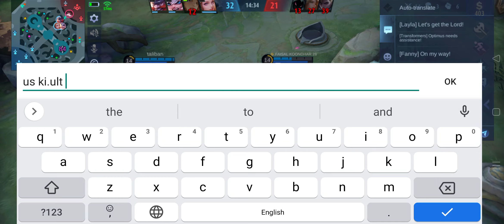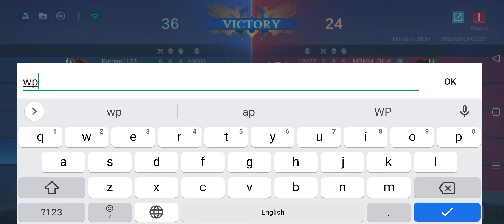JNWGAMINGSTATION Face's Pro Alucard With 3.1K Matches And This Happens| Intense Gameplay😱 | MLBB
Assalam.O.Alaikum, It's me Your One and Only Jamal Owner Of Jnwgamingstation, In This Channel You Will, Mainly See Only Alucard and Aldous Gameplays :) Please show me Your Love Here Also Like You Do on My main Channel.
Ans.JNWGAMINGSTATION

Q: How do You Guys make me happy?

A: Yes!

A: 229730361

Q: Gender?
A: Male

A: Realme X3 Super Zomm 12Gb Ram 256GB Rom Sd 855+

Please ignore the tags:
topsavages,
indiantopsavages,
pakistanitopsavagesmlbb,
ml,
mlbb,
top savage mobile legends,
mlbb top 15 savage,
top 15 savage
mobile legends,
JNW GAMING STATION,
JNWGAMINGSTATIONML,
Top15Savagesjnwgamingstation,
ml top 15 savages,
10 top savages mobile legends,
top 15 ml,
top 15 jnwgamingstation,
Savages,
Savage Video,
mobile legends top savage 2019,
mobile legends top 15 savages 2019,
mobile legends top 15 savages 2020,
mobile legends top 15 savages 2021,
mobile legends top 15 savages 2022,
jnwgamingstation savages top 15,
top 15 ml jnwgamingstation,
Best Savages Ml,
Best savage 2019 mlbb,
Best savage 2020 mlbb,
Best savage 2021 mlbb,
Best savage 2012 mlbb,
PakistanMLBB,
IndiaMlbb,
Top15PakistaniSavagesmlbb,
Top15IndianSavagesmlbb,
Top15IndonesianSavagesmlbb,
Top15TurkeySavagesmlbb,
Top15AbuDhabiSavagesmlbb,
Mobile legends Top 15 savages,
how to make savage mlbb,
Top30PakistaniSavagesmlbb,
Top30IndianSavagesmlbb,
Top30IndonesianSavagesmlbb,
Top30TurkeySavagesmlbb,
Top30AbuDhabiSavagesmlbb,
Mobile legends Top 30 savages,
mobile legends top 30 savages 2020,
mobile legends top 30 savages 2021,
mobile legends top 30 savages 2022,
jnwgamingstation savages top 30,
top 30 ml jnwgamingstation,
Top30Savagesjnwgamingstation,
ml top 30 savages,
30 top savages mobile legends,
top 30 ml,
top 30 jnwgamingstation,
popol and kupa savage,
Uranus Savage,
Argus Savage,
EXTAZY CHOU SAVAGE,
EXTAZY CHOU BUILD,
INSECTION CHOU SAVAGE,
INSECTION CHOU BUILD,
BRAXY CHOU SAVAGE,
BRAXY CHOU CHOU,
SYNO CHOU SAVAGE,,
UNXPECTED CHOU SAVAGE,
JNWGAMINGSTATION TOP 30 SAVAGE,
JNWGAMINGSTATION TOP 15 SAVAGE,
JNWGAMINGSTATION TOP SAVAGE ML,
NEW HERO NATAN SAVAGE,
Mobile Legends TOP 30 SAVAGE Moments Episode 30- BUONG HD,
Mobile Legends TOP 30 SAVAGE Moments Bölüm 30- FULL HD,
Mobile Legends TOP 30 SAVAGE Moments 第 30 集 - 全高清,
モバイルレジェンドトップ30サベージモーメントエピソード30-フルHD,
Mobile Legends Nangungunang 30 Savages Moments Episode 30 Full Hd,
Mobile Legends  Top 30 Savages Moments Episode 30 Lengkap Full Hd,